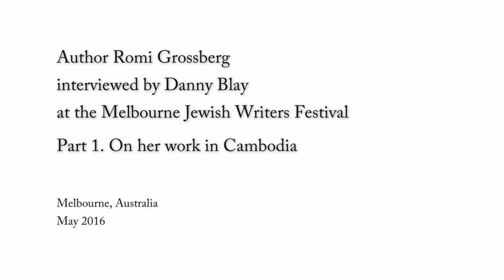Part 1: Interview with author Romi Grossberg on her work in Cambodia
Part 1 of an Interview with author Romi Grossberg on her work in Phnom Penh Cambodia. Interviewed by Danny Blay at the Melbourne Jewish Writers Festival on May 23, 2016.
Romi was the Manager at Tiny Toones from 2010, a hip hop centre in the slums of Phnom Penh working with street kids.
Part 1 and Part 2 filmed by Henry Greener.